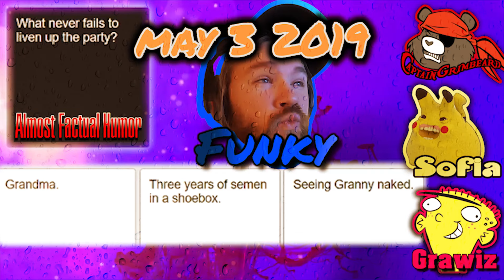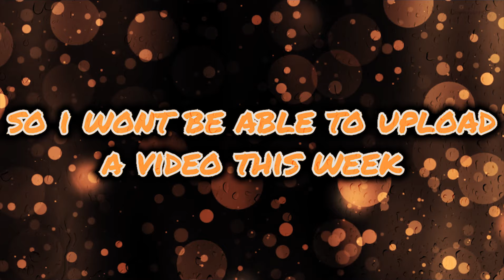I am sorry...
i really am.